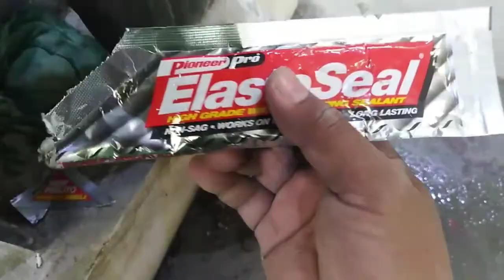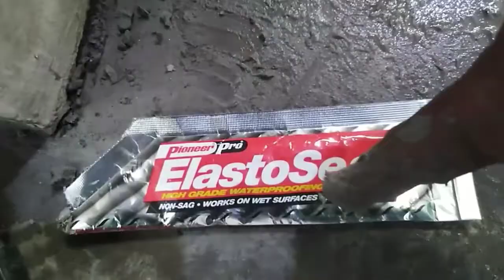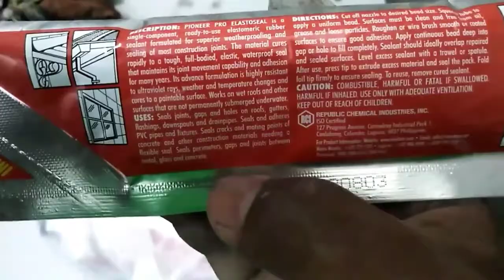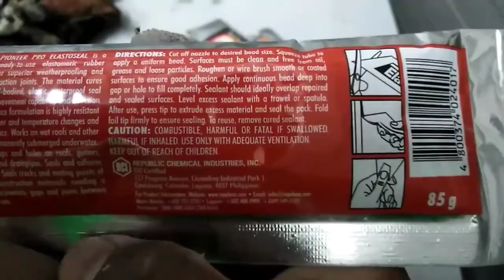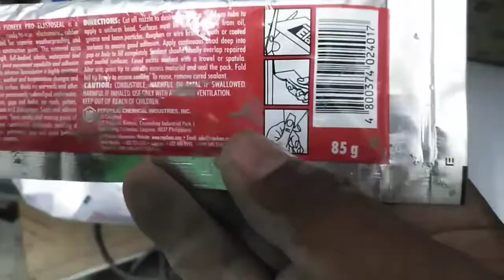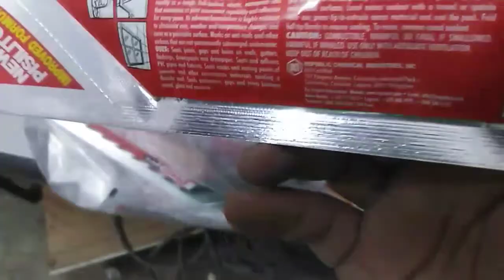PIONEER ELASTOSEAL | Dumidikit ba sa wet surfaces?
Yown!!!
Whats up!!! mga Kuya at mga Ate

And COMMENT your questions, opinions, suggestions,reactions either good or bad.

If you have a defective appliances and you want to book or schedule a Home Repair and Maintenance Service.
Contact this link:
Or
Send message

Peace out!!!